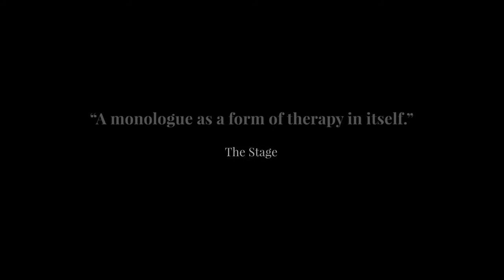Stegosaurus @ VAULT 2018 - Trailer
Stegosaurus gives a searing insight into mental illness, and the eating disorders that ruin so many lives. It focuses on the experiences of a divorced woman of 30 whose existence slides between bulimic binging, anorexic starvation, drug misuse, emotional abuse and rough sex. Yet it contains hope, even humour.

Coming at Vault February 28 - March 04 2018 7:15